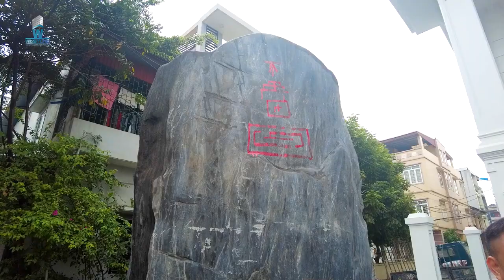Review Công Trình Dùng Các Loại Đá Winstone Tại Sơn Tây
Trong video "Review Công Trình Dùng Các Loại Đá Winstone Tại Sơn Tây," chúng ta sẽ khám phá những công trình tuyệt đẹp và ấn tượng đã sử dụng các loại đá Winstone độc đáo tại Sơn Tây.

Những bức tranh kiến trúc nổi bật sẽ đưa chúng ta qua các kiểu dáng đa dạng từ cổ điển đến hiện đại.

Đá Winstone tự nhiên với các màu sắc tươi sáng và chất lượng cao không chỉ tạo nên vẻ đẹp độc đáo cho các công trình, mà còn bền bỉ và dễ bảo quản.
🏥 Add: 48 liền kề 9 khu đô thị Đại Thanh, Tranh Trì, Hà Nội